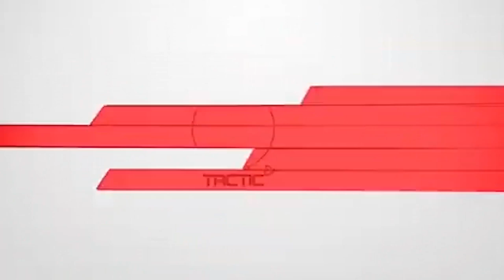Les diolas du bois sacré menacent :" kou lal thi affair sonko.. dinko guiss